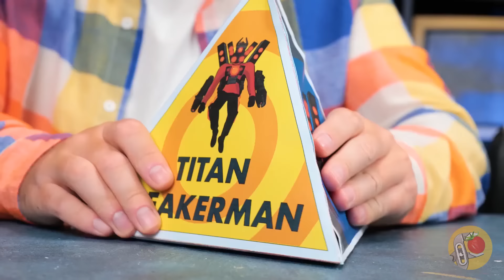Membuat 3 Titan Skibidi Terhebat: Speakerman Lego Titan, Cameraman yang Di-upgrade, dan TV Man! 🤖🦾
Halo, Teman-Teman! 🌟 Siap menyaksikan petualangan pembuatan Lego yang menakjubkan? 🤩🧱 Hari ini, kita akan menyelami dunia Skibidi Titan dan mewujudkan tiga raksasa epik: Titan Speakerman, Titan Cameraman yang di-upgrade, dan Titan TV Man yang di-upgrade! 🤖🚽📺 Bergabunglah bersama kami untuk membuat Skibidi Titan yang mengagumkan ini dari awal, mengubah bata Lego biasa menjadi titan-titan luar biasa! 🔧✨ Jangan lewatkan keseruannya – mari kita buat Skibidi Titan bersama-sama! 🎉🛠️

Kami punya kotak LEGO Titan lagi! 📦🧱 Yang pertama, kita akan memulai dengan Titan Speakerman dan Titan Cameraman yang di-upgrade! 🦾📷 Kami membuka kotak dengan gergaji dan pisau, siap untuk memulai! 🛠️✂️ Pada awalnya, kami merakit lambung kapal. Kemudian lengan, kaki, dan tentu saja, kepalanya! 💪🦵🧠 Jangan lupa palu dan jetpacknya! 🔨🚀 Untuk Speakerman, kami merangkai semuanya dan tak lama jadilah dua figurin legendaris yang berdiri tegak! 🏆🙌 Tapi tunggu, Titan TV Man yang di-upgrade datang dan membawa satu set lagi! 📺😲 Sekarang, kami bekerja sama untuk membangun Titan TV Man yang legendaris dan terkuat! 💪⚡ Langkah demi langkah, kami akan menciptakan figurin keren! 🏗️🤩 Dan inilah hasilnya – tiga titan yang siap dengan kejayaan! 🌟👑

Apakah kalian menikmati pembuatan Lego yang epik kami? Berikan jempolmu! 👍 Tuliskan di komentar - Skibidi Titan mana yang menjadi favorit kalian? 🤔🚽 Bagikan video ini dengan teman-teman dan sesama penggemar Lego! 👫🧱 Dan jangan lupa untuk melihat video-video kami yang lain untuk melihat pembuatan yang menakjubkan dan petualangan seru lainnya: 🎥✨